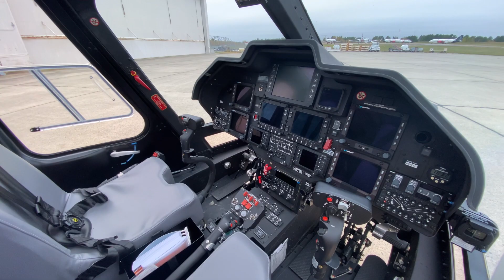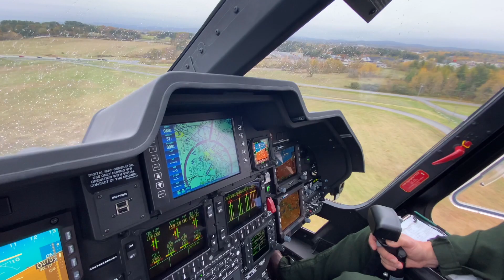Life Flight of Maine and the Leonardo AW109SP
As the only provider of critical care air services in the state, Life Flight of Maine discusses how they use the Leonardo AW109SP to provide fast, flexible and efficient care to every hospital and community.